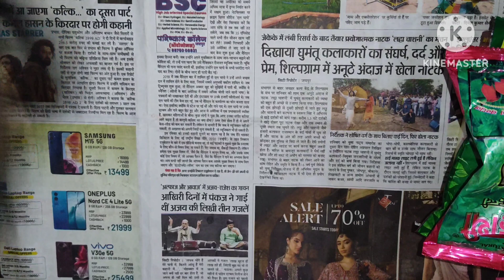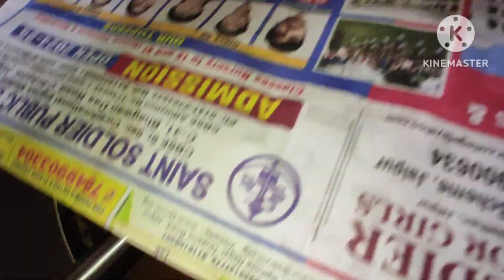मेंहदी लगने के फ़ायदे विडियो मैं देखे 👩🏻‍🦱🧑🏻‍🦱likeforlikes